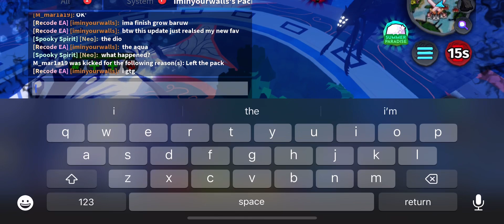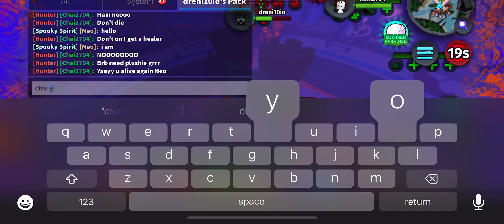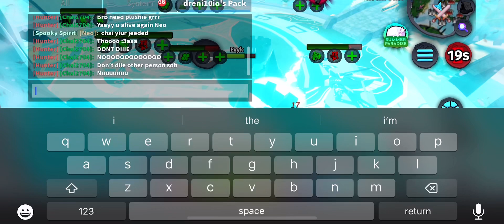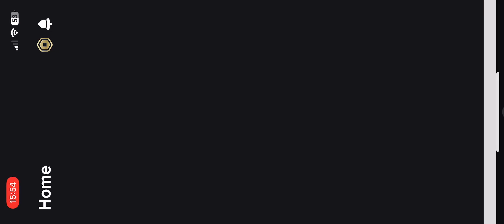King of the arena